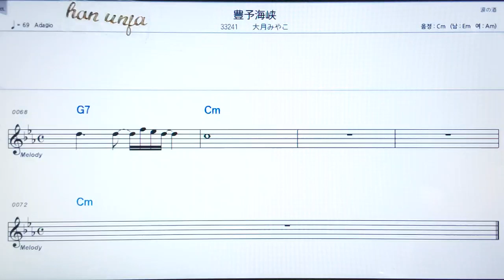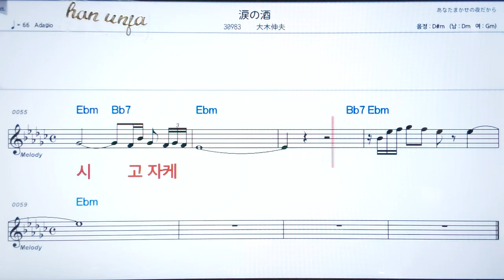💖나미다노사케/오오키노부오 ✌カラオケ.日本の曲( 한글 발음)악보, 코드 ,Karaoke*카라오케 반주